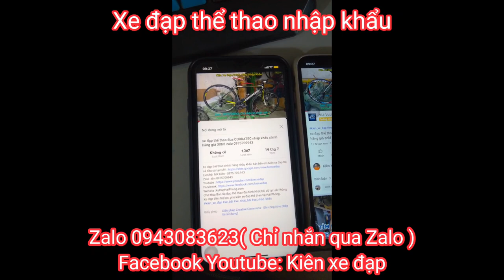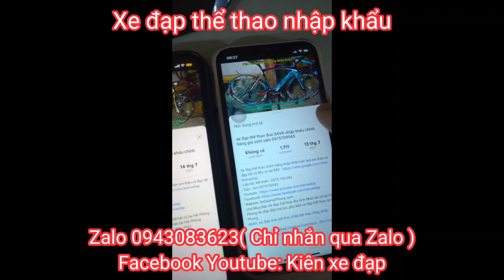Xe Đua FUJI FINEST3.0 nhập khẩu giá 11tr8 Zalo 0975709943